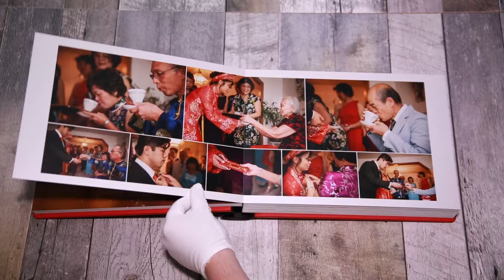The Majestic Series Album (Hong Wedding) by GraphiStudio and JM Photography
This is a video of one of our completed Majestic Series Albums. This particular album is from the Hong’s wedding which features photography at Central Memorial Park, the Devonian Botanical Gardens, and the Regency Palace Restaurant. This album was hand made by Italian Album makers GraphiStudio and is from their Wedding Book line of albums.

JMphotography - Calgary Wedding Photographers